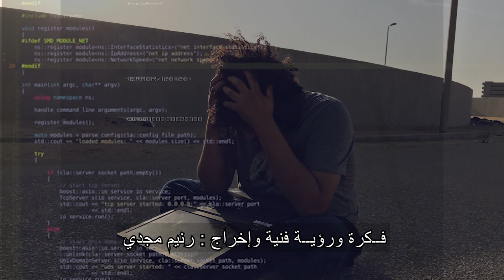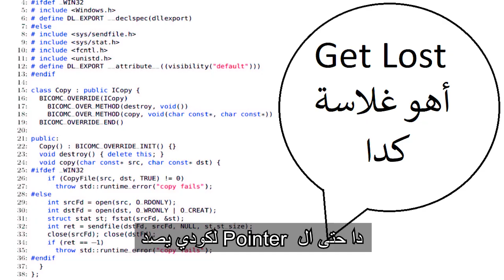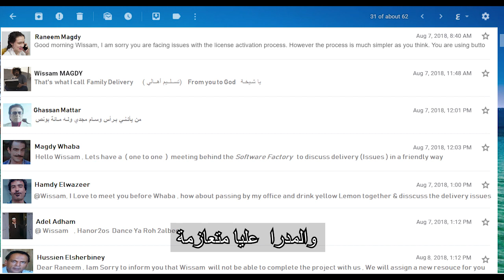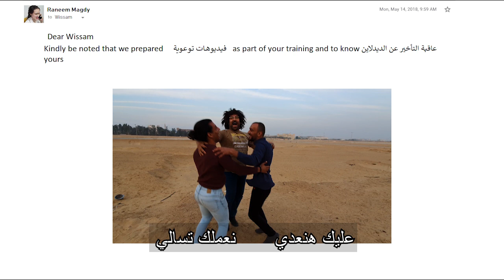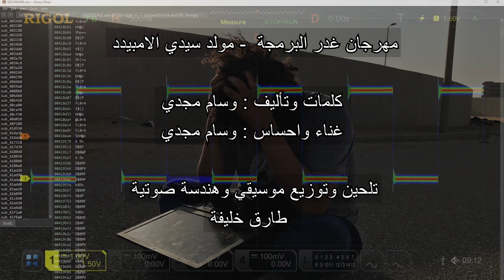مهرجان غدر البرمجة - مولد سيدي الامبيديد غناء وسام مجدي موسيقى والحان طارق خليفة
رابط صفحة الفيسبوك :
مهرجان غدر الامبيدد
تأليف وكلمات : وسام مجدي
موسيقى والحان : طارق خليفة